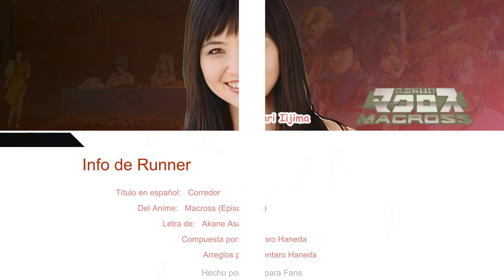The Super Dimension Fortress Macross - Iijima Mari - Runner [Letra-Traducción]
SOUNDTRACK
EPISODIO 25

ANIME
The Super Dimension Fortress Macross
Episodios: 36
Genero: Mecha, Romance, Drama
Estudio: Big West
Director: Noboru Ishiguro
Cadena televisiva: Mainichi Broadcasting
Año: 1982

Todos los derechos administrados por   and associates

No monetizamos este video, y todos los ingresos de los anuncios que se muestran en el video van al titular de los derechos de autor.
La creación de este video solo es INFORMATIVO, DIFUSIÓN y CONOCIMIENTO de la TRADUCCIÓN en el idioma ESPAÑOL/LATINO para los ESPECTADORES y USUARIOS.
No obtengo ningún beneficio de este video, y todas las ganancias de los anuncios en el video van al titular de los derechos de autor.

Perdón por cualquier error, si los hubiera.

Si eres el CREADOR/AUTOR de esta CANCIÓN
y no quieres que la use en mi video.

The Super Dimension Fortress Macross - Iijima Mari - Runner
2023

 and associates